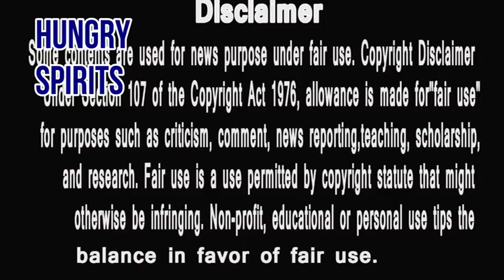bigg boss marathi 2 | shivani le gayi neha ko jeet se door| but you say ?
bigg boss marathi 2 | shivani le gayi neha ko jeet se door| but you say ?|,bigg boss marathi 2 |MID NIGHT EVICTION ME LAGEGA YE ZOR KA JHATKA |hungry spirits
1
2 Veena Jagtap CRIES BADLY Because Of Shiv | Bigg Boss Marathi 2 Latest Update
big boss marathi 2 | akhir kyon kaha kishori ko hina panchal ne double face ? hungry spirits
1
2 Santosh Chakor - Bigg Boss Marathi 2 ultimate winner Shiv Thakare : bigg boss marathi season 2 final aata javal aali aahe, yaat 7 paiki keval 4 contestant